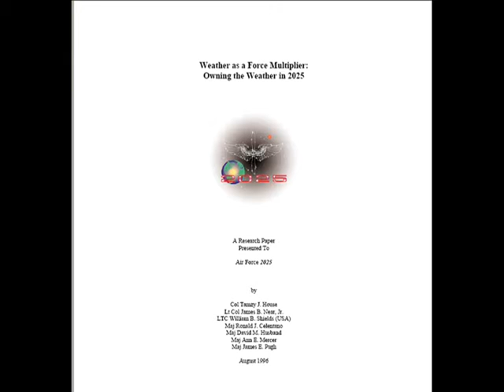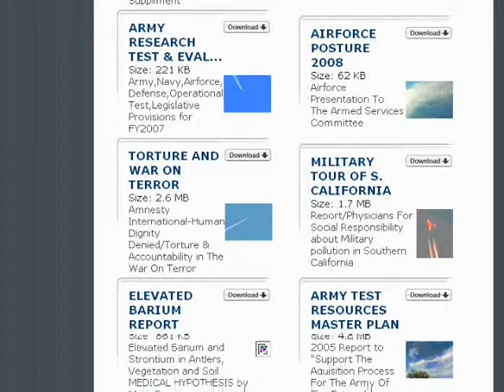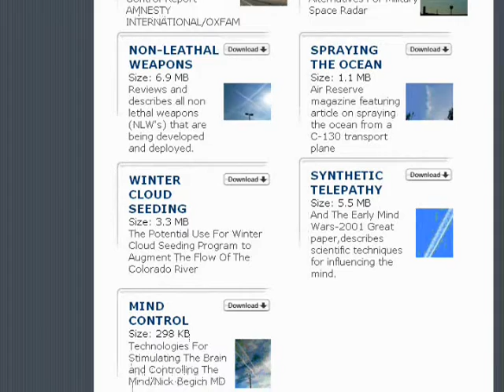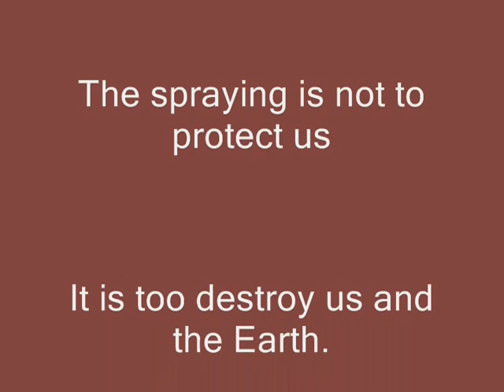WEATHER AS A FORCE MULTIPLIER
If you are new to or unaware of what's been going on in our skies, I hope you watch this video before making any judgements.

The filming is from my own home and the audio is from the March 3rd podcast Here's a little description about the audio from the newyorkskywatch website

Presentation by Pauline Cantwell titled The Wild Cards In Climate Change. Cantwell focused on climate change issues not being discussed in the mainstream media, including the history of manipulation of weather and climate, the economic and social impacts of weather modification, weather as a weapon, and the dangers of climate mitigation.